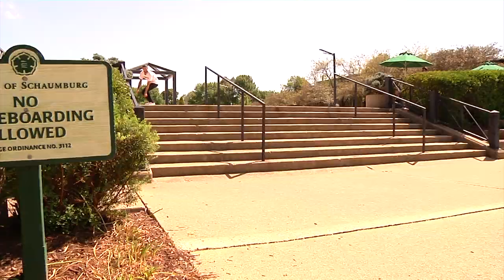Downhill From Here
A collection of skateboarding from this very weird year. Enjoy!

Film/Edit:
- Phil Williamson

Additional Filming:
Andy Sisomboune
Alex Pennacchia

Titles:
Erik Lundquist